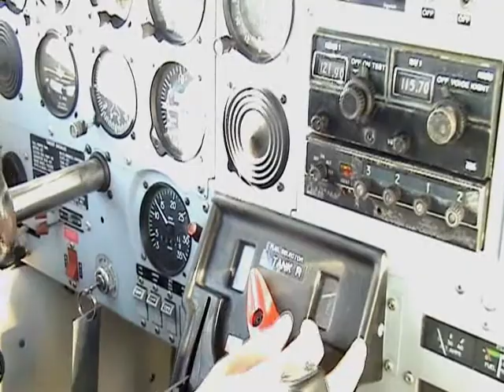Cape Town to Swellendam 'formation' flying.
Me and a buddy flying  two Piper Traumahawks from Cape Town to the Swellendam fly in. We had just received our wings and this was one of our first flights after our PPL. 04/03/2006